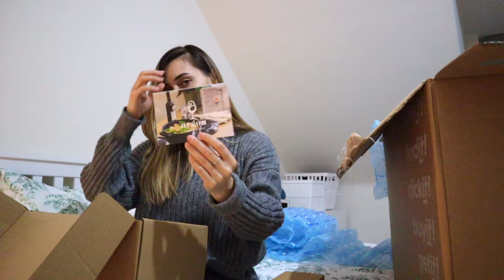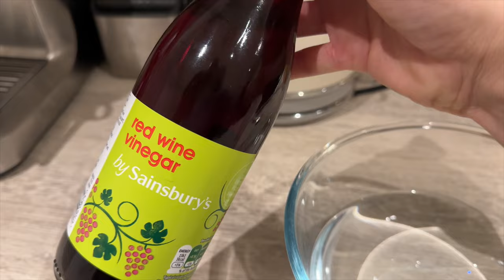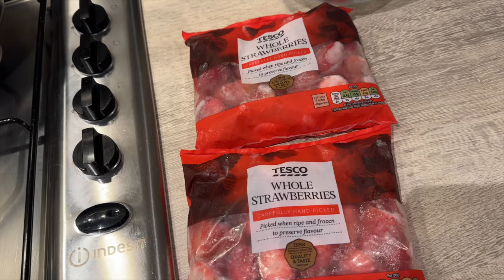VLOG Pregătiri pentru Paște | Haul RINKIT pentru casă| Fac tiramisu cu căpșuni, ouă vopsite & drob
In vlogul de astazi va iau cu mine la cumparaturi pentru Paste, atat pentru mancare cat si pentru decor. Am organizat o masa pentru familie la noi acasa si am pregatit tiramisu cu caspuni, oua umplute, dar si drob cu pui, ficatei si inimi. Am stat pana la 4 dimineata ca sa termin toata treaba, desi eram obosita am reusit sa termin tot ce mi-am propus. Vizionare placuta!